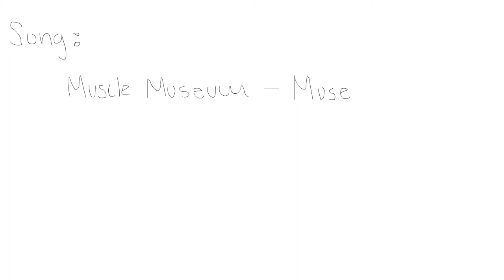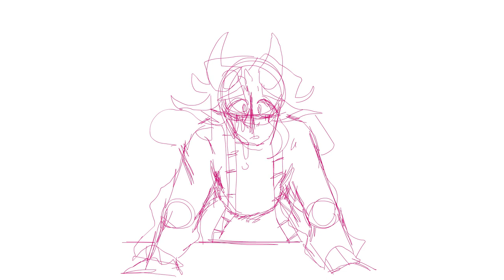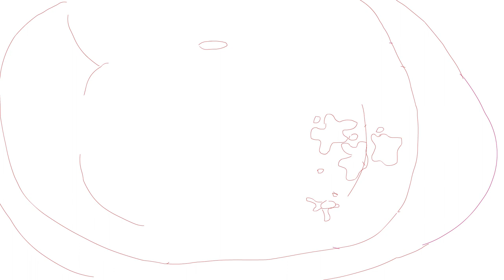[Unfinished] Muscle Museum | Animation Class Project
Yea, I've been dead for months but this is what I've been working on.
I know it's unfinished but I'm so tired and just want to upload something aaa

Okay, goodnight.